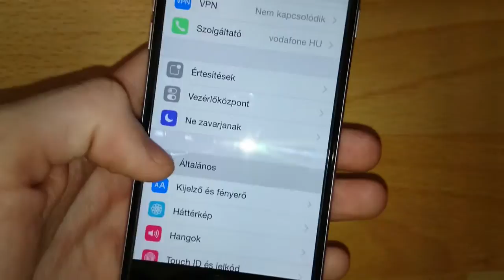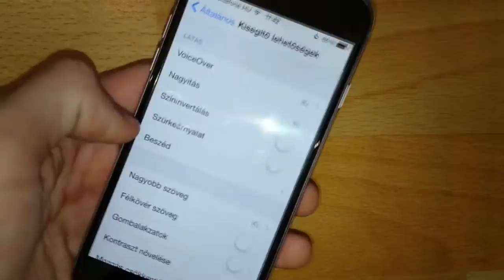Techbook - iPhone szürkeárnyalatos mód bekapcsolása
Az Apple az iOS 8-ban bevezette a szürkeárnyalatos módot a színtévesztő vagy színvak felhasználók számára. A videóból megtudjátok, hogyan lehet ezt bekapcsolni